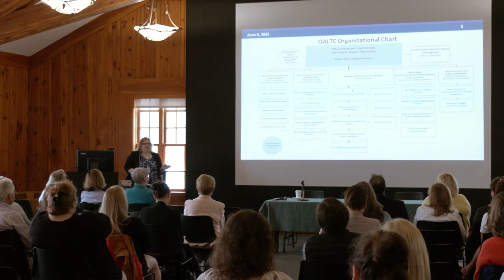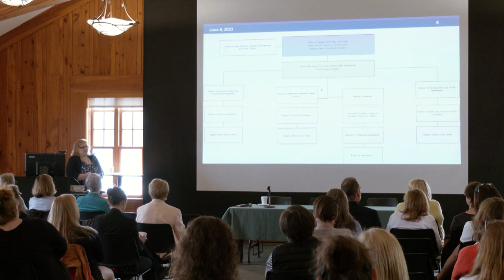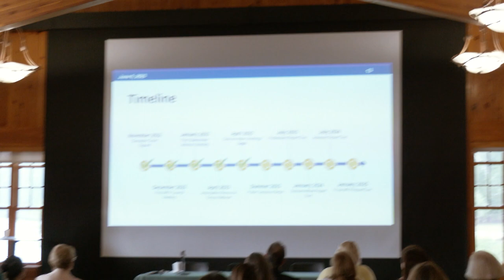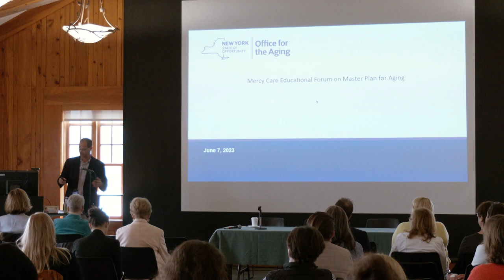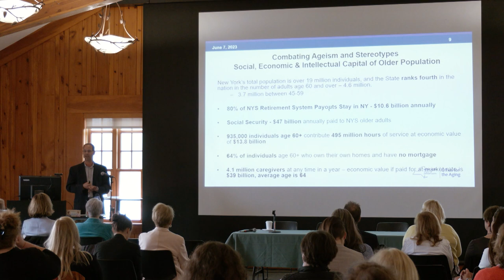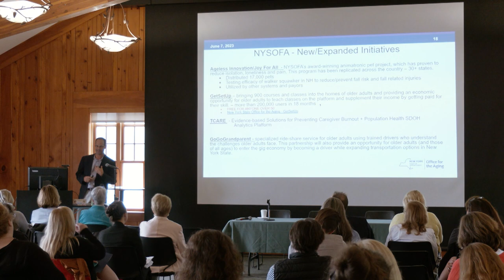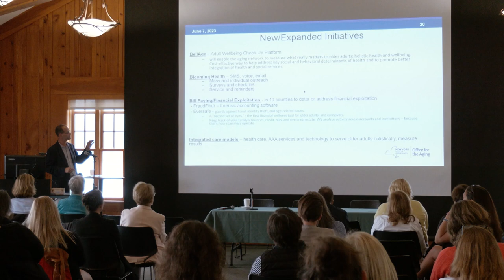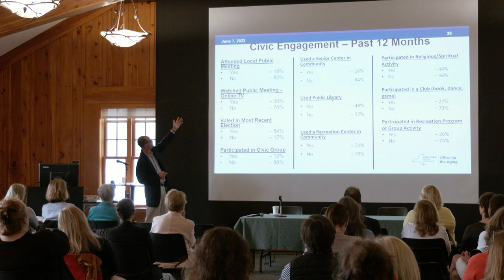Mercy Care for the Adirondacks Health Care Forum - Paul Smith's College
Mercy Care for the Adirondacks hosted its Annual Educational Forum on June 7th at Paul Smith’s College.  The all-day event focused on the topics of Ageism, and the Master Plan on Aging in New York.  Keynote Speakers included Greg Olsen, Acting Director of the New York State Office for the Aging and Heidi Hayes, Director of the Center for Long Term Care.